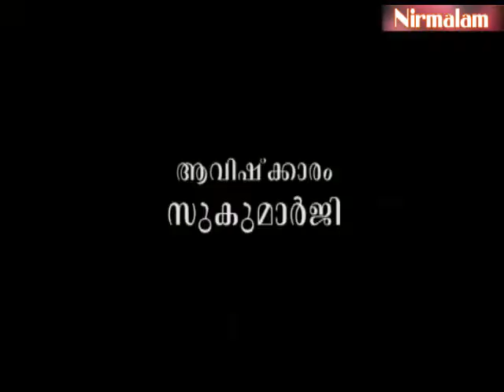Charaka​​​​​​​​​​​​​ samhitha padanam- 22 | ദ്രവ്യങ്ങളുടെ പ്രഭാവങ്ങള്‍ കാരണമാകുമ്പോള്‍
ആമുഖം: അനന്തസമാധിയെ പുല്‍കിയ സംപൂജ്യ ആചാര്യസ്വാമികള്‍ ശ്രീ. നിര്‍മ്മലാനന്ദഗിരി മഹരാജ് ഗുരുകൃപയാല്‍ അനുവദിച്ചുതന്നിരുന്ന 'ചരകസംഹിതാ'പഠനത്തിന്റെ ഇരുപത്തിരണ്ടാം ഭാഗം.